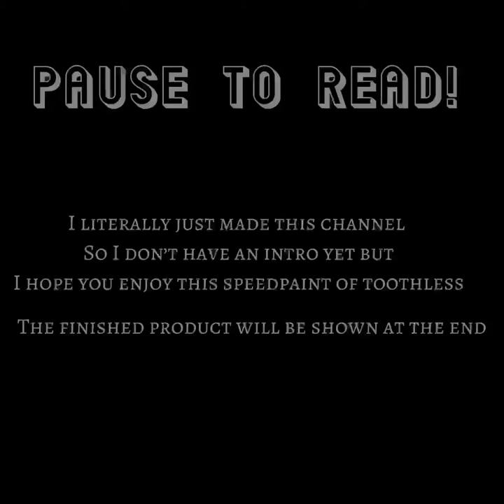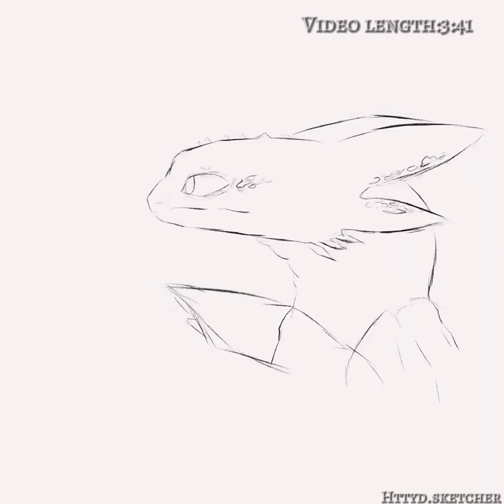Toothless study - all tail fins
Please do not:
Trace
Claim as your own
Leave disrespectful comments

App: Procreate
Brush: sketch by samaiarts
Tracked time!3h 31m